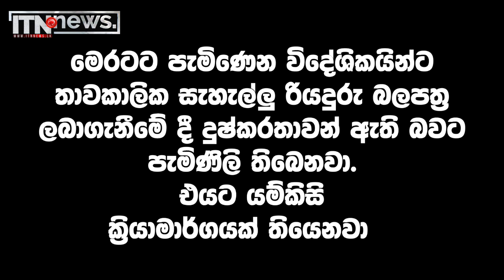රියදුරු බලපත්‍ර අසාදු ලේඛණගත කිරීමේ ක්‍රමවේදය ඉදිරියේදී